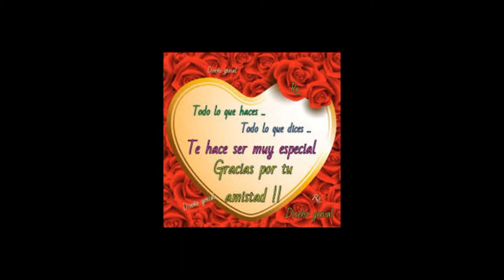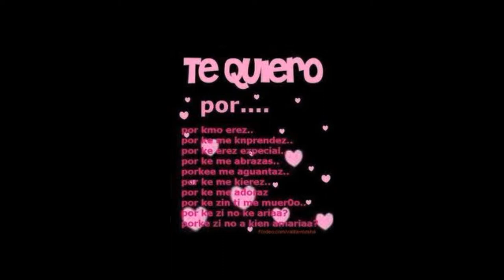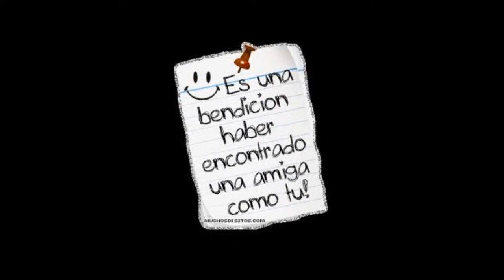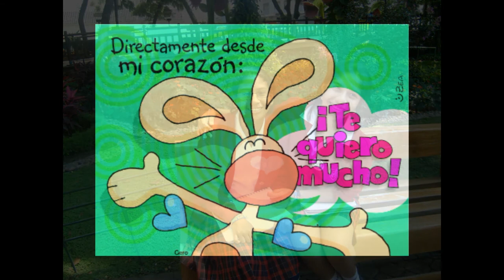Te Quiero Muxo Anabella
Para Mi Amiga Querida Aunque Este Brava Conmigo